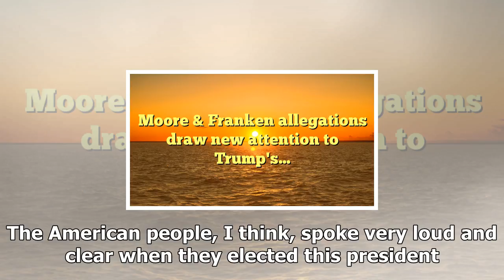24/7 News-White House trying to defend the double standard of trump on misconduct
News 24/7 - 24/7 News-White House trying to defend the double standard of trump on misconduct

Donald Trump is comfortable weighing in on the controversy surrounding Sen. Al Franken DMinn., but he’s been conspicuously silent about Roy Moore’s RAla. scandal. This morning, Kellyanne Conway said it’s because the Moore story, which broke last week, is “eight days old.” Given that the president has brought up last year’s election, on average, every five days this year, Conway’s argument could use some work. But the problem extends beyond well Moore. Trump himself has faced multiple accusations...

© News 24/7